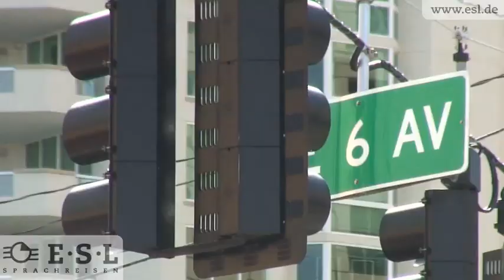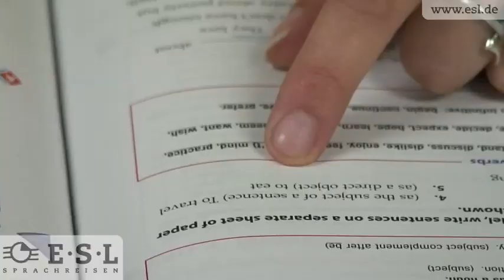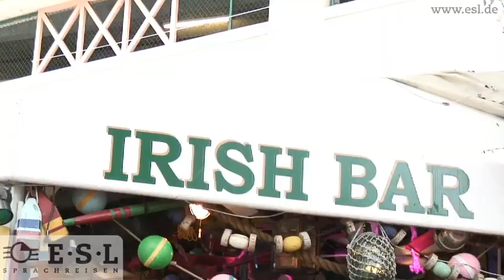Sprachreise in Fort Lauderdale in den USA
- Wie wäre es mit einem Englisch-Sprachkurs in Fort Lauderdale in den unglaublichen Vereinigten Staaten? Mit diesem Video warten wunderschöne Bilder von Florida mit Meer und Sonne, Eindrücke von der Sprachschule mit den kompetenten Lehrkräften und modernen Unterrichtsmethoden sowie spannende Ausflüge nach dem Unterricht mit Studierenden aus allen Ecken der Welt.